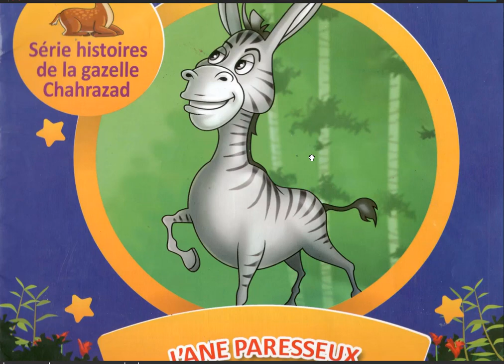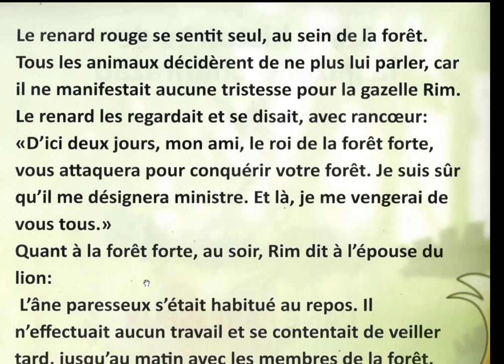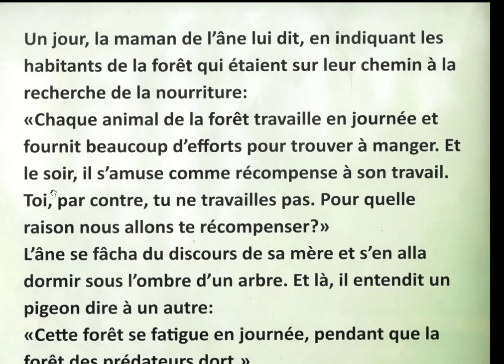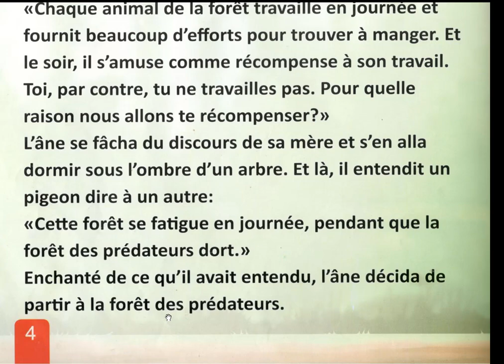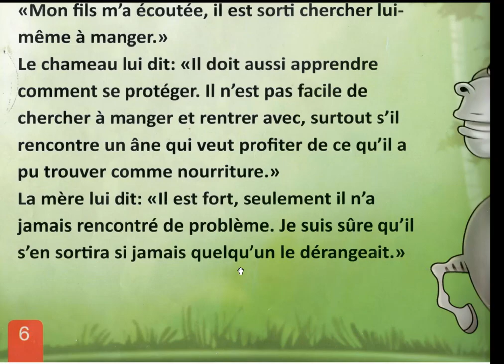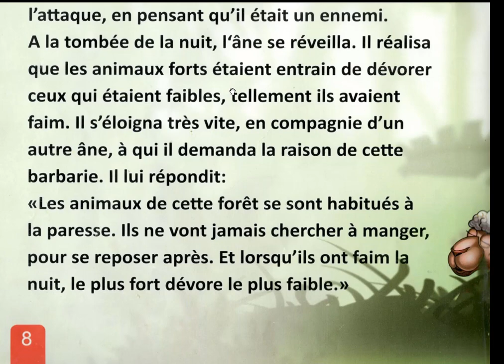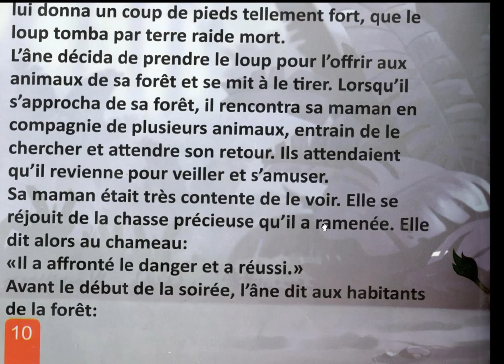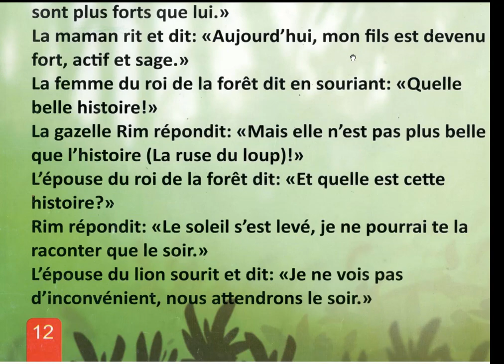Histoires pour enfants l'âne paresseux